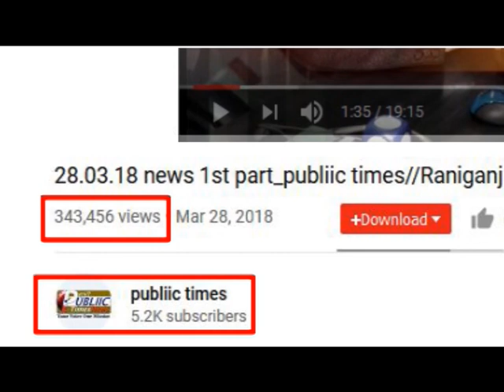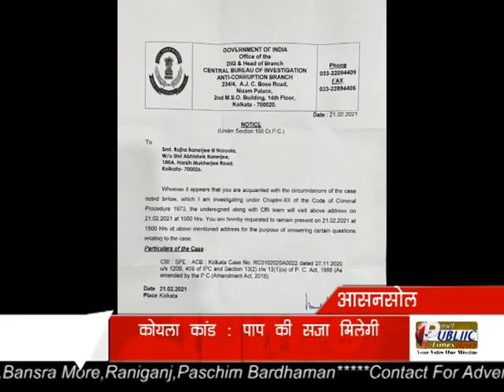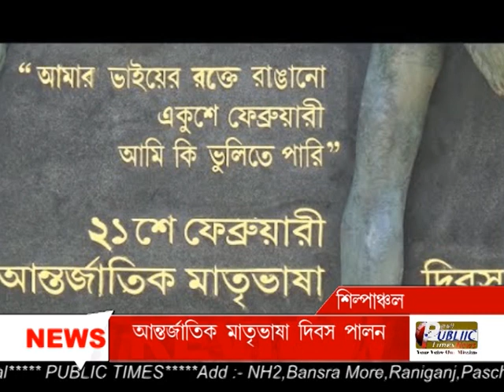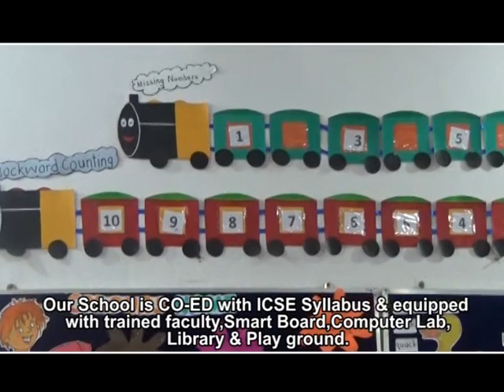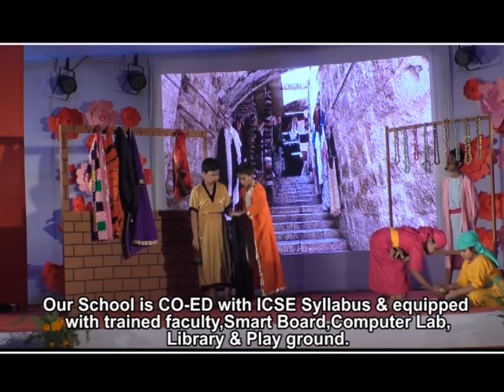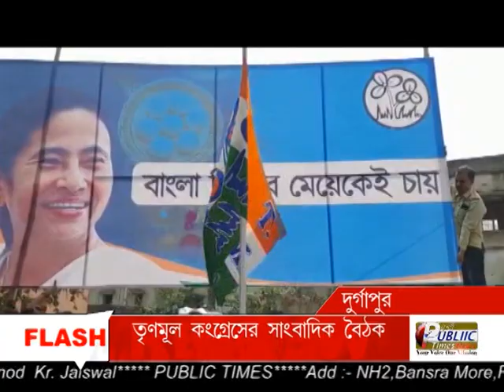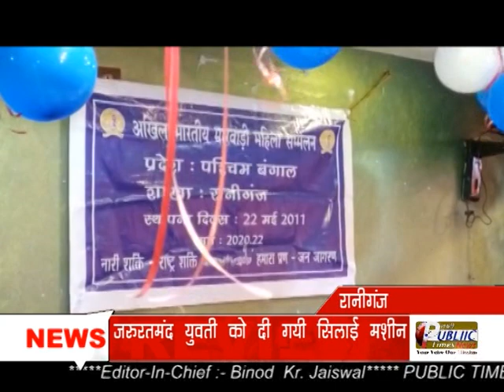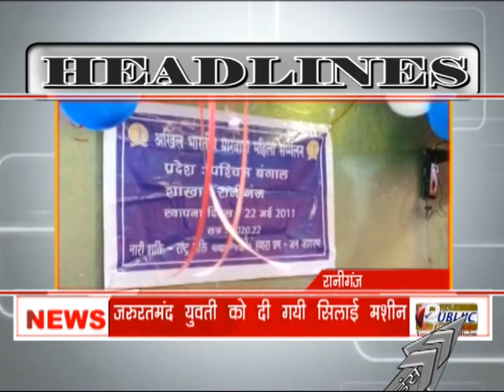PASCHIM BARDHAMAN NEWS 21.02.2021 PUBLIC TIMES